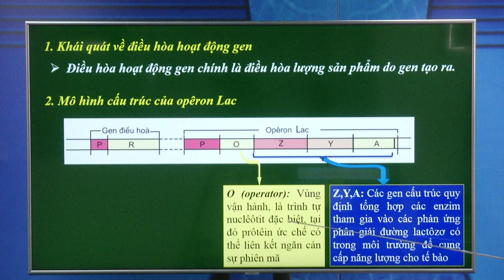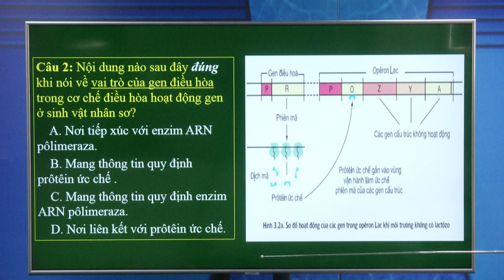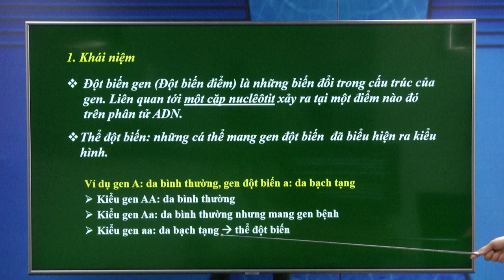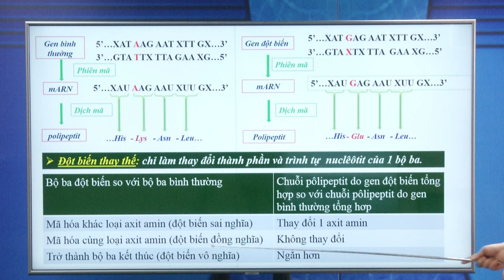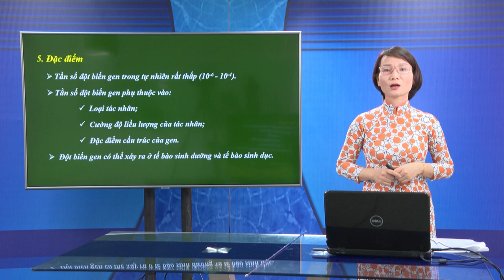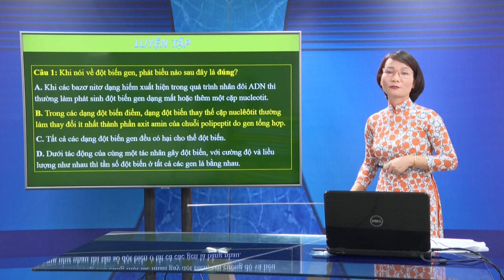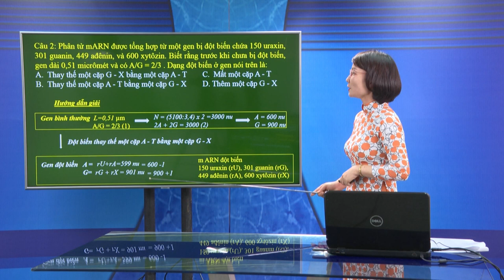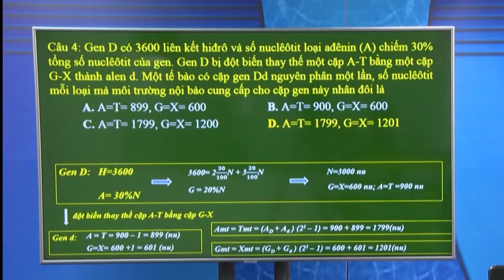DẠY HỌC TRÊN TRUYỀN HÌNH MÔN SINH HỌC : ÔN TẬP CHỦ ĐỀ DI TRUYỀN VÀ BIẾN DỊ Ở CẤP ĐỘ PHÂN TỬ